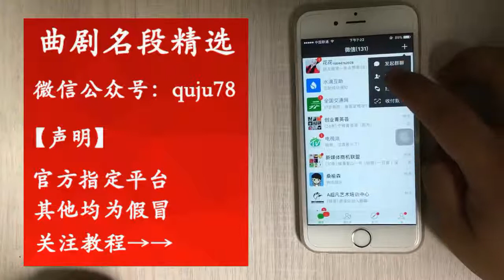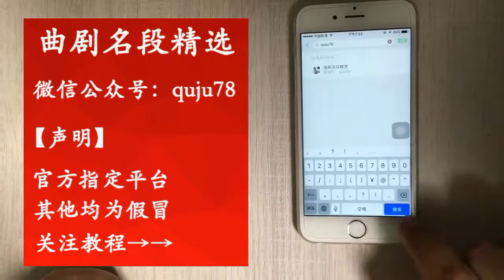曲劇新戲《勸閨女》閨女結婚頭一天 老娘也是操碎心啊！ 【曲藝薈萃】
曲剧新戏《劝闺女》闺女结婚头一天 老娘也是操碎心啊！ | A new drama of Quju opera "persuade a girl" on the first day of a girl's marriage, my mother is also breaking her heart!